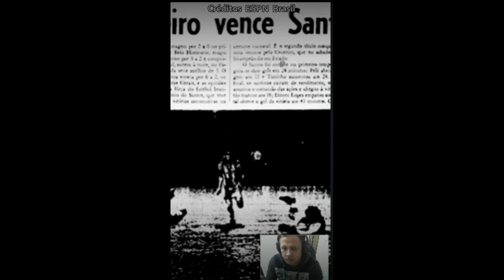Acabou a dívida com a série B o Cruzeiro rompeu contra o Boca Junior. Não deve mais nada pra ninguém